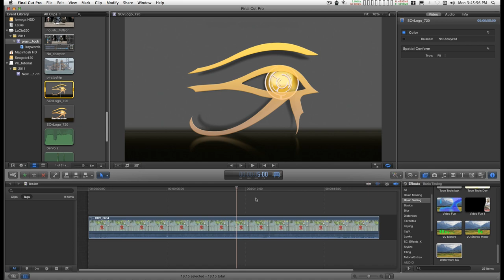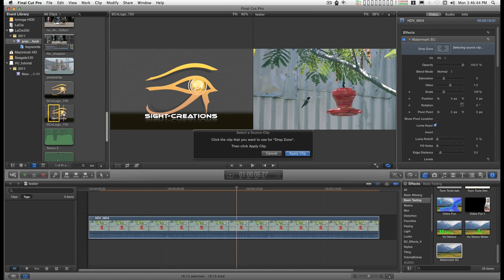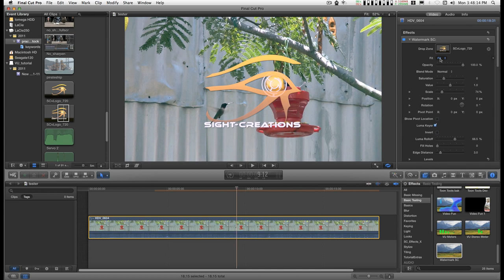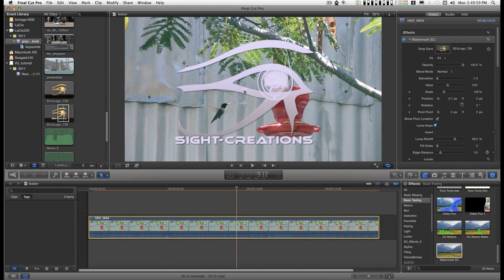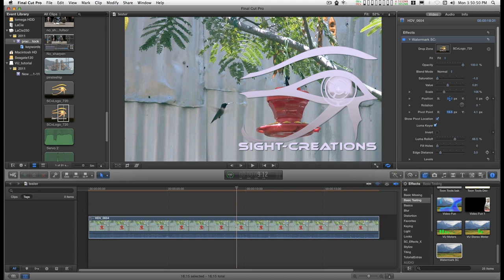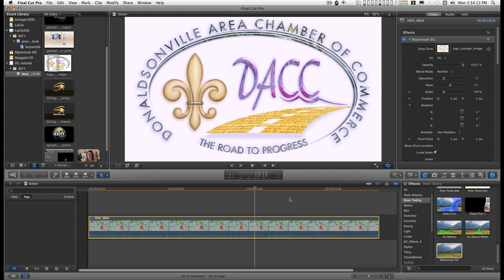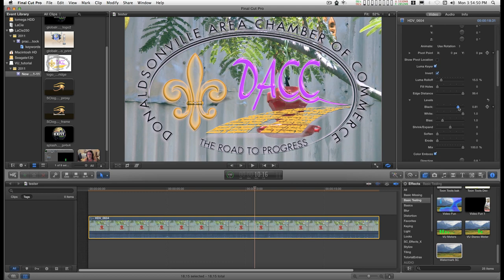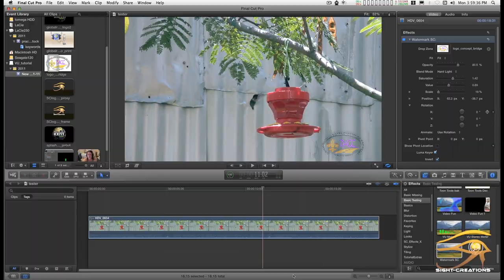Final Cut Pro X effect: Watermark SC (and determining length of clip tip)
Watermark SC to distinguish it from other watermark utilities.